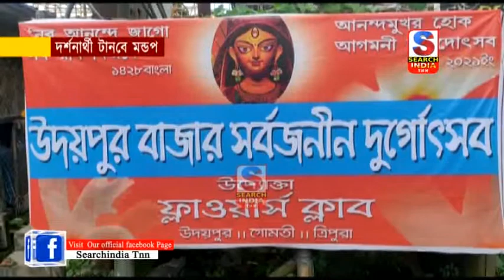দর্শনার্থী টানবে মন্ডপ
এই বছরও করোণা ভাইরাসের কথা মাথায় রেখে কিছুটা ছোট পরিসরে উদয়পুরে শুরু হয়েছে বিভিন্ন ক্লাব গুলির মধ্যে দুর্গাপূজার প্রস্তুতি। উদয়পুরের ফ্লাওয়ার্স ক্লাবের উদ্যোগে সর্বজনীন দুর্গোৎসব অনুষ্ঠিত হবে অন্যান্য বছরের ন্যায় এই বছরও। তারই প্রস্তুতি শুরু হল পুরো উদ্যমে।